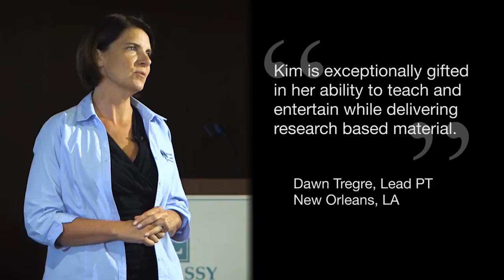Kim Byrd-Rider Yoga for Healthcare Professionals